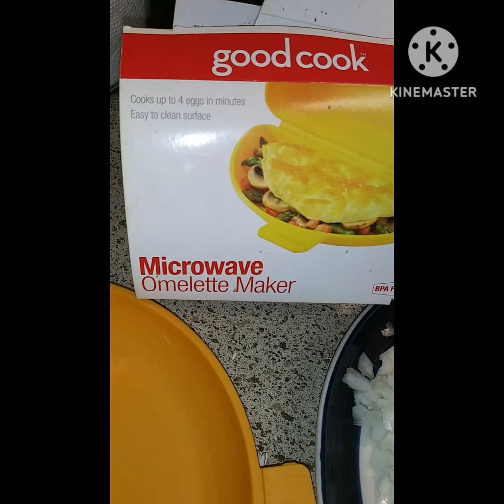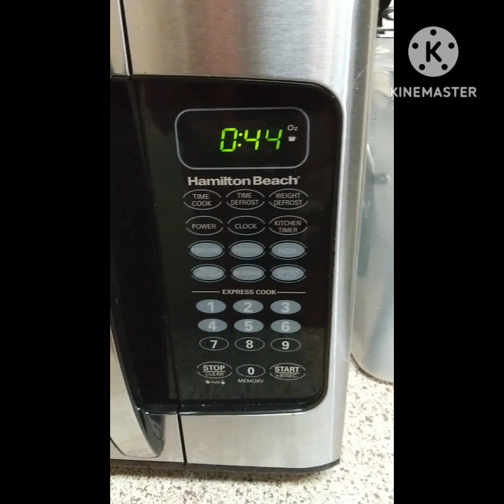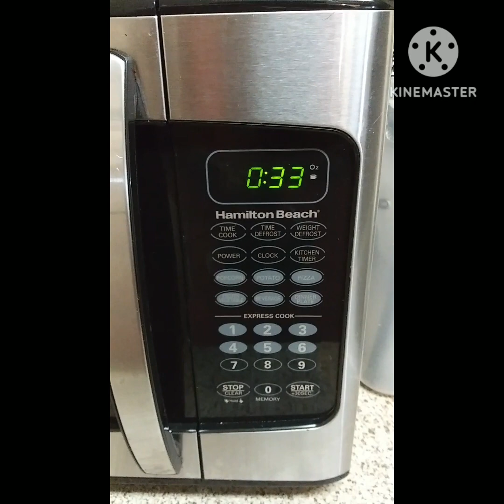Egg Bacon Mushroom Omelette